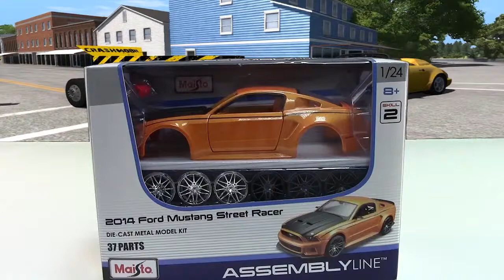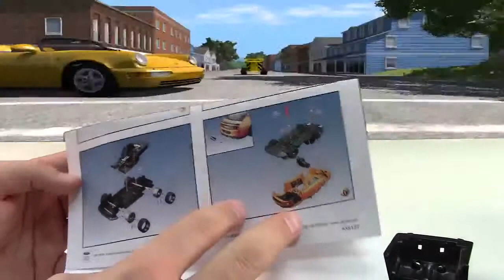Собираем спортивную машинку для ребенка, new toy car constructor, машинки, супер распаковка YTFMM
Смотреть Киндеры, 138 сюрпризов онлайн - праздничный новогодний выпуск (Kinder Surprise eggs) Киндер Плей До Сюрприз МАКСИ, серия Хелло Китти, Весна 2015 (Kinder Surprise MAXI Hello Kitty) 60 Surprise eggs Kinder Surprise Dora the Explorer Peppa Pig Mickey Mouse clubhouse Киндер Сюрприз 2005 Рождественский календарь, серия Эльфы помощники Kinder Adventskalender 2005 Хелло Китти Киндер Сюрприз, Мечта коллекционера ► Киндер Шоу #38 Learn Sizes with Surprise Eggs! Opening Kinder Surprise Egg and HUGE JUMBO Mystery Chocolate Eggs! Learn Colours with Surprise Nesting Eggs! Opening Surprise Eggs with Kinder Egg Inside! Lesson 7 Worlds BIGGEST KINDER Egg SURPRISE! Minions TMNT Minecraft Toys Candy by HobbyKidsTV Kinder Surprise Eggs Unboxing: Peppa Pig, Barbie, Mickey Mouse, Cars 2